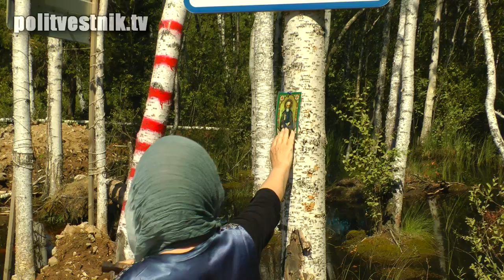Химкинский лес. Депутатская проверка.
21 июня 2012 года депутат ГД РФ И. Пономарёв проинспектировал ход строительства трассы Москва-Спб в районе Химкинского леса. Выявились серьёзные нарушения. О коррупционной составляющей проекта рассказала гражданский активист Е. Чирикова. Экологи бьют тревогу.
 Смотрите репортаж politvestnik.tv